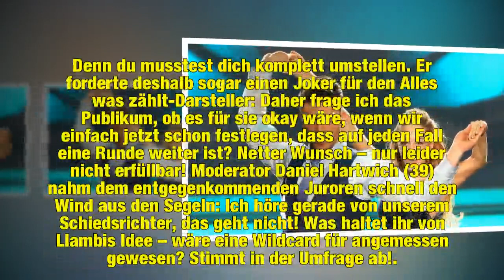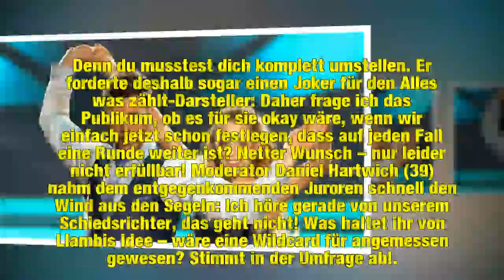"Let's Dance"-Bela: Wäre Wildcard für ihn gerecht gewesen?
Was war das für ein Trubel in der vergangenen Let's Dance-Folge! Weil sich Profitänzerin Oana Nechiti (30) kurz vor dem Auftritt einen Muskel verspannte, stand ihr Schützling auf einmal kurzzeitig ohne Partnerin da. Bela Klentze (29) musste dann ganz schön krass improvisieren: Chakalls Ex-Partnerin Marta Arndt (28) studierte innerhalb kürzester Zeit Oanas Choreo-Part ein und geleitete Bela schlussendlich durch seine Samba. Richtig fair waren diese Wettbewerbsbedingungen für den Schauspieler nich